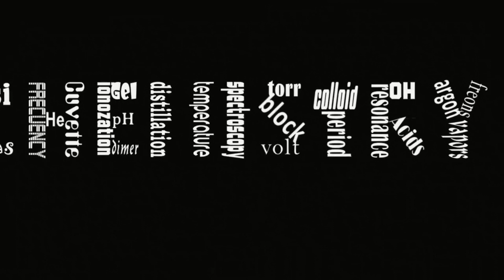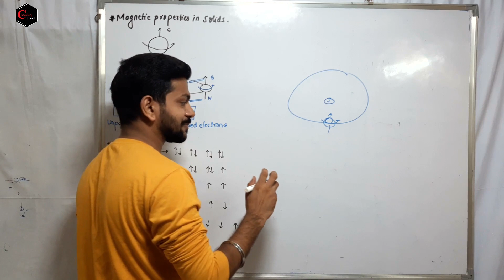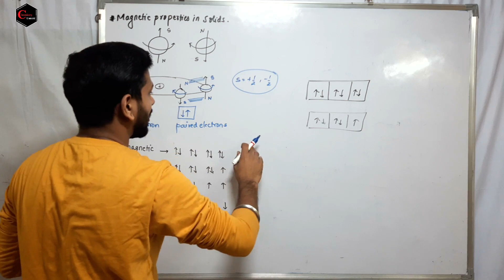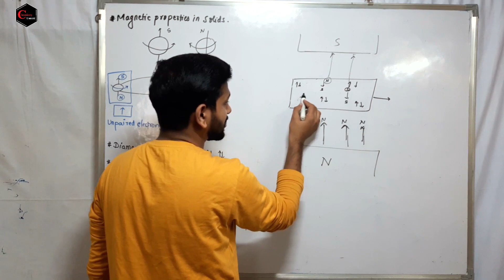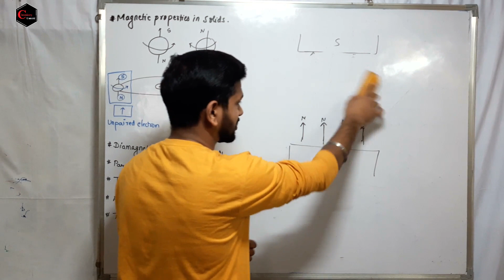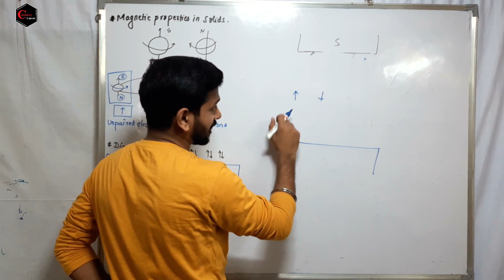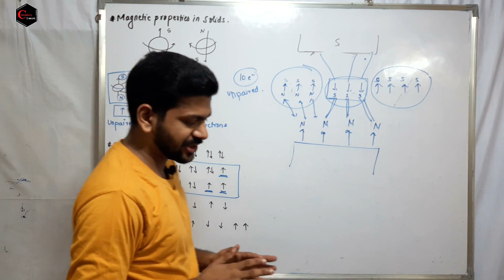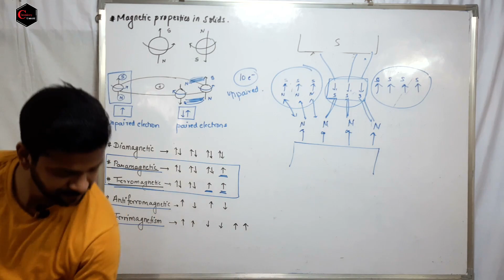MAGNETIC PROPERTIES OF SOLIDS || TYPES OF MAGNETIC SOLIDS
• SOLUTION + IONIC EQUILIBRIUM + CHEMICAL EQUILIBIUM + PHASE RULE LAST MOMENT REVISION NOTES
• ACID &BASE CHEMISTRY LAST MOMENT REVISION NOTES FOR CSIR-NET/ GATE / IIT-JAM
• ATOMIC + QUANTUM ( MSc-1)  +  PHOTOCHEM  LAST MOMENT REVISION NOTES FOR CSIR-NET/ GATE / IIT-JAM :-